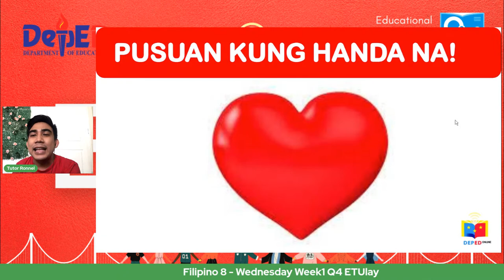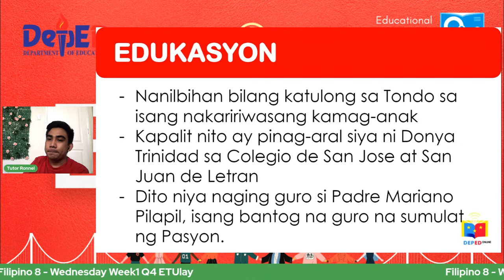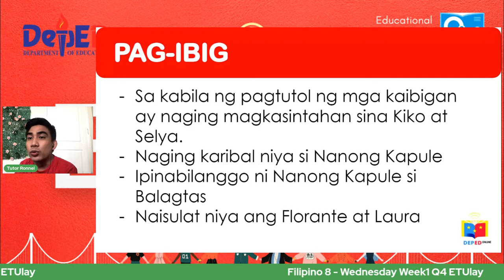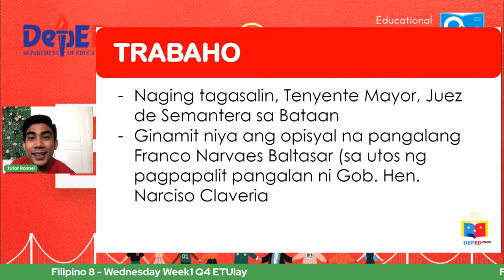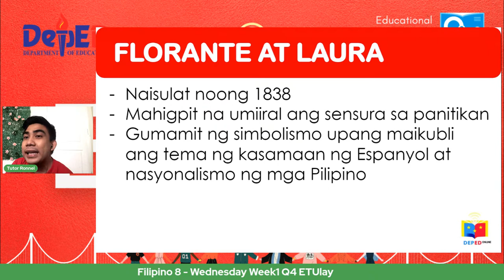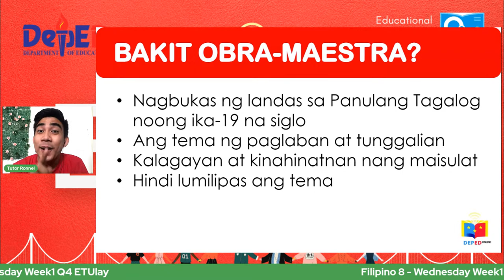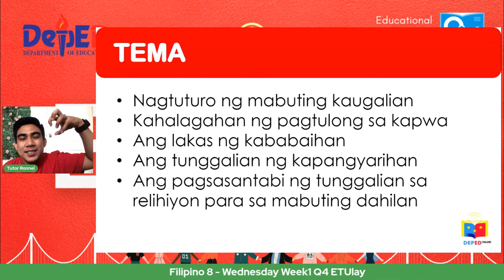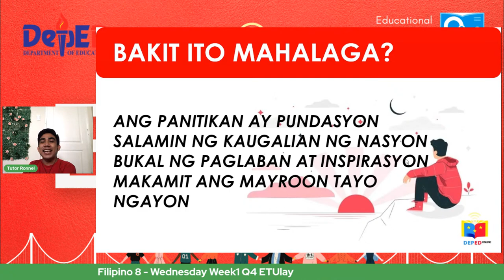Filipino 8 - Wednesday Week1 Q4 ETUlay